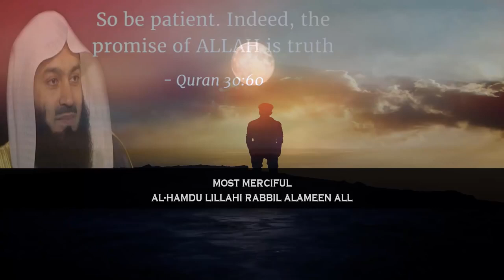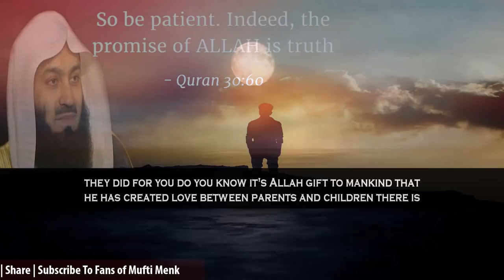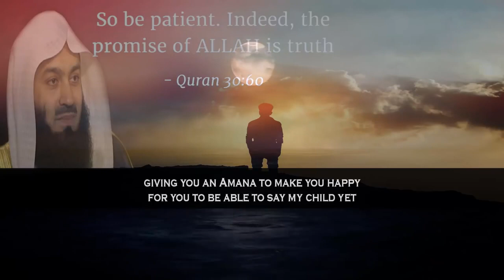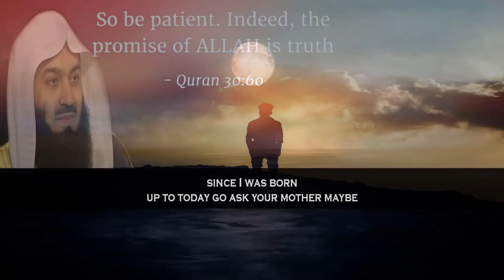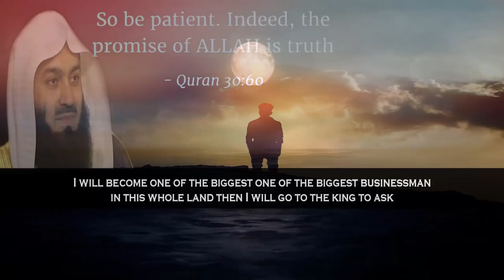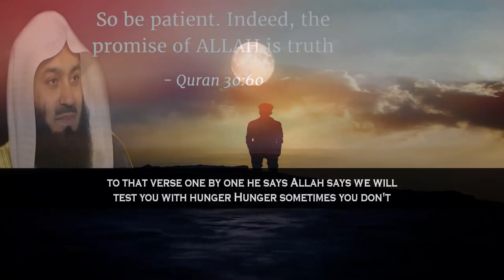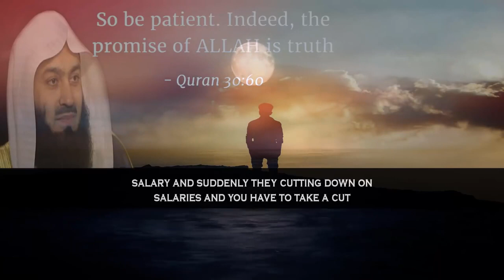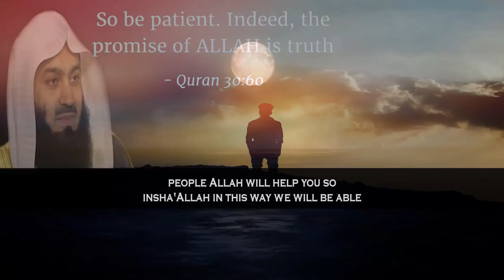Hardships In Life Start From The Point Of Birth - Mufti Menk